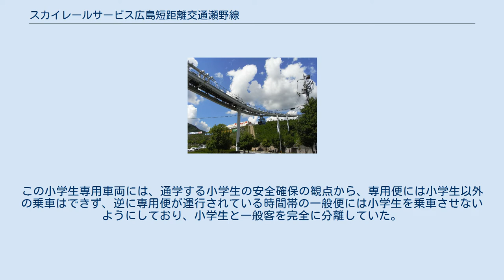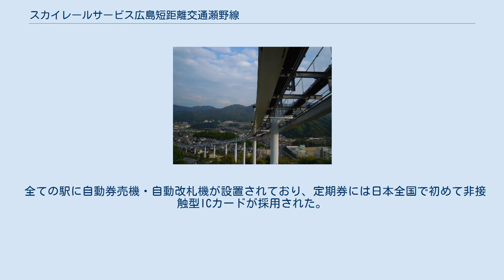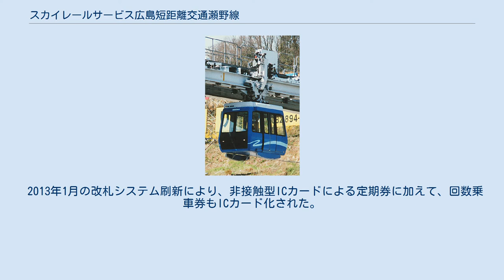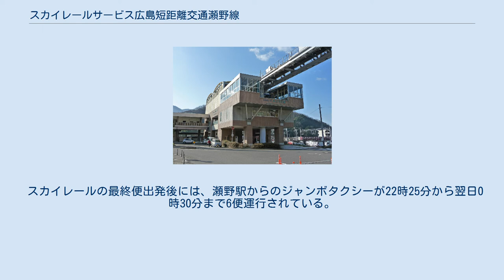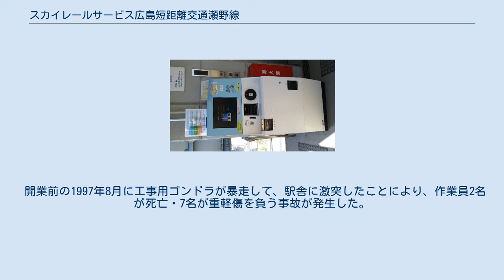スカイレールサービス広島短距離交通瀬野線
広島短距離交通瀬野線（ひろしまたんきょりこうつうせのせん）は、広島県広島市安芸区瀬野町に建設された住宅団地「スカイレールタウンみどり坂」への交通手段として開通した短距離交通システム「スカイレール」（ロープウェイと懸垂式のモノレールを組み合わせたような新交通システム）による路線である。
スカイレールみどり坂線の愛称があるほか、一般的にスカイレールサービス、スカイレールと呼ばれる。
運営は、スカイレールサービス株式会社が行っている。
 団地に向かうスカイレール スカイレール車両 スカイレールとは、神戸製鋼所・三菱重工業などが共同開発した懸垂式モノレールとロープウェイを組み合わせたような交通システムで、懸垂式のモノレール車両を、駅間ではワイヤロープで、駅構内ではリニアモーターで駆動して運転する。
平均速度は約15 km/hである。
建設費も従来のモノレールや新交通システムと比べて1/3程度と安く、運営も低コスト、工期も短いという長所を持つ。
 27%（=270‰、約15度）の急勾配を登坂する能力があるため、山陽本線瀬野駅北側の丘陵地に開発された住宅団地への交通機関として採用された。
総工費は約62億円であった。
 従来のロープウェイやゴンドラリフトは風に弱いため、都市内公共交通には不向きであるが、スカイレールは車体の支持・案内を桁構造と車輪で行っているため風にも強く、従来の急勾配線区向けの交通システムの弱点を克服している。
ほぼ全線が道路沿いに造られており、懸垂式モノレールとして軌道法による特許を受けている。
実際の最急勾配は263‰となっており、これはケーブルカー以外の鉄軌道では日本一の急勾配である。
 鉄道としては日本で初めて、IC乗車券、QR乗車券が導入された（運賃の節も参照）。
 みどり口 - みどり中央間の所要時間は5分である。
なお、みどり口駅は山陽本線の瀬野駅に直結している。
 6時40分から22時まで便が設定され、日中の10時台から16時台は15分間隔で運行。
通勤通学時間帯は最短7分間隔で運行されている。
ただし、システムとしては最短75秒の運転間隔で運行できる性能を持っている。
 2010年度までは平日早朝に瀬野駅横の広島市立瀬野小学校へ通学する小学生のために小学生専用車両が運行されていたが、2011年4月に団地内に広島市立みどり坂小学校が開校したため廃止された。
この小学生専用車両には、通学する小学生の安全確保の観点から、専用便には小学生以外の乗車はできず、逆に専用便が運行されている時間帯の一般便には小学生を乗車させないようにしており、小学生と一般客を完全に分離していた。
 全駅とも広島県広島市安芸区に所在している。
 みどり口駅 - みどり中街駅 - みどり中央駅 スカイレールサービス自動券売機（みどり中街駅） 運賃は距離に関わらず均一制である。
開業当初の大人運賃は150円だった。
2017年10月1日からの運賃は以下の通り。
 消費税の増税に伴う、2019年10月1日からの運賃は以下の通り。
 全ての駅に自動券売機・自動改札機が設置されており、定期券には日本全国で初めて非接触型ICカードが採用された。
 2013年1月の改札システム刷新により、非接触型ICカードによる定期券に加えて、回数乗車券もICカード化された。
さらに、普通乗車券は、磁気券からQRコード読み取り式に変更された。
従来は、乗車駅での改札時に定期券以外の磁気乗車券は自動改札機に回収され、旅客は無札の状態で乗車していたため、降車駅での集札は行われていなかった。
 スカイレールの最終便出発後には、瀬野駅からのジャンボタクシーが22時25分から翌日0時30分まで6便運行されている。
運賃は大人340円、子供180円だが、スカイレール定期券所有者は大人170円、子供90円で乗車できるなど、スカイレールの代替交通機関としての役割を担っている。
 開業前の1997年8月に工事用ゴンドラが暴走して、駅舎に激突したことにより、作業員2名が死亡・7名が重軽傷を負う事故が発生した。